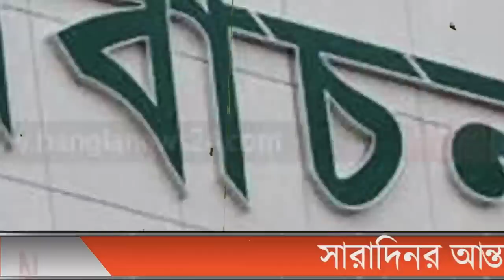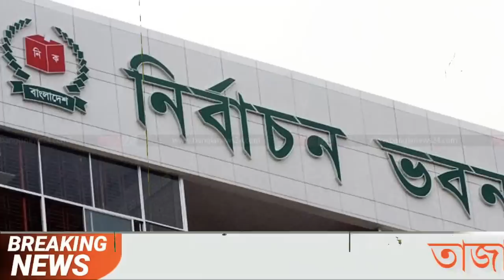এইমাত্র পাওয়া বাংলা খবর bangla news 29 June 2022 bangladesh latest news update news। ajker bangla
ll Ｓ Ｕ Ｂ Ｓ Ｃ Ｒ Ｉ Ｂ Ｅ ll Ｌ Ｉ Ｋ Ｅ ll Ｃ Ｏ Ｍ Ｍ Ｅ Ｎ Ｔ ll Ｓ Ｈ Ａ Ｒ Ｅ ll এইমাত্র_পাওয়া_খবর banglanews ajkernews ajkerbanglanews ajkerkhobor bangladesh_latest_news এইমাত্র পাওয়া bangla news 29 June 2022 l bangladesh latest news update news, ajker bangla news বাংলাদেশ সহ বিশ্বের সকল প্রকার সংবাদ দেখতে আমাদের সাথেই থাকুন। bangladesh news ll ajker bangla news ll today news ll update news ll bd news ll antorjatik news ll antorjati sonbad ll বিশ্ব সংবাদ ll আন্তর্জাতিক সংবাদ ll বাংলা সংবাদ ll আন্তর্জাতিক খবর ll বিশ্ব খবর ll আজকের খবর ll